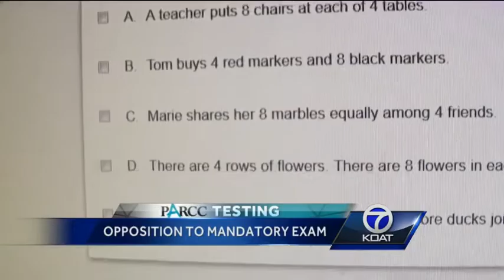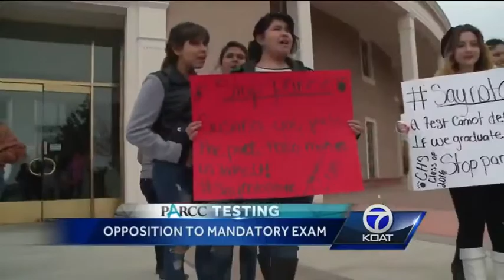PARCC Parents Brought To Tears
Despite the opposition PARCC exams will be held across the state on Monday.